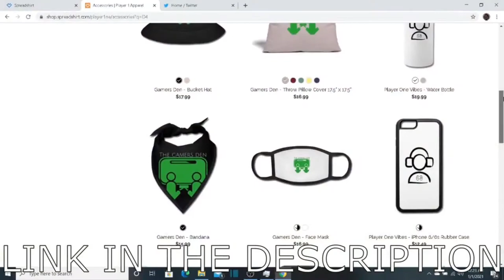The Aragami Review